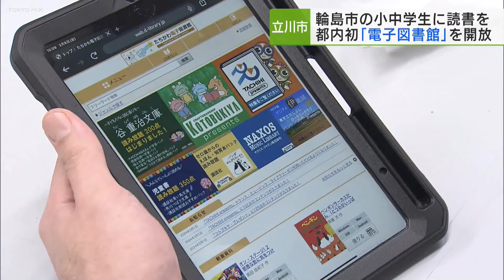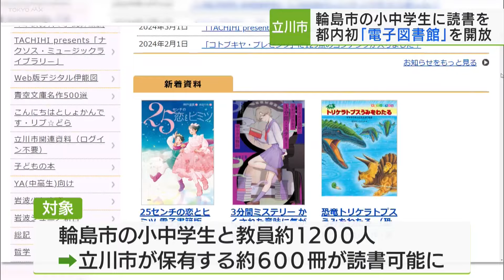立川市 電子図書館を輪島市の小中学生に開放／Tachikawa e-Library open to students in Wajima City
能登半島地震により地元の図書館が休館していることを受け、立川市が運営する電子図書館を開放して、来週（12日）から輪島市の小中学生に提供します。
立川市酒井市長「被災地支援ということで立川市の図書館において運営している電子図書を輪島市の子どもたちに読書の楽しみをプレゼントという形で・・・」
開放される「たちかわ電子図書館」は、立川市が運営しているもので、輪島市内でも同様のシステムが使われていることから、現地の小中学生はすでに所有しているIDで、今月12日から閲覧ができるようになります。輪島市では今もなお復旧作業が続いていて学校の図書館が利用できないほか市内の3つの図書館も休館している状況だということです。対象は輪島市の小中学生と教員の合わせて1200人ほどで、児童らは立川市が保有している約600冊を読めるようになります。立川市によりますと都内では初めての取り組みだということです。
立川市酒井市長：「被災地のなかでいまなお復興の途上にある暗い気持ちのなかで、子どもたちに図書を通じて、読書を通じて笑顔を届けていきたい。（中略）震災の復興への活力につながっていくと思います。」
輪島市教育委員会は「子どもたちの読書欲求に答える貴重な支援であると心から感謝しています」とコメントしています。